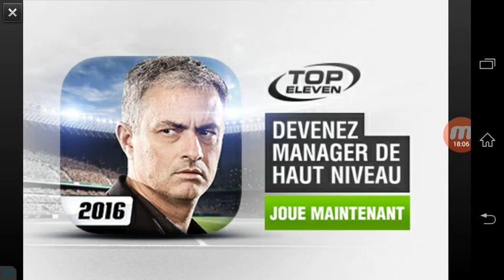Defender 2 on progresse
Chaîne de gamer01: gamer01
Donner moi des idées de jeu
Un max de pouce bleu et peace